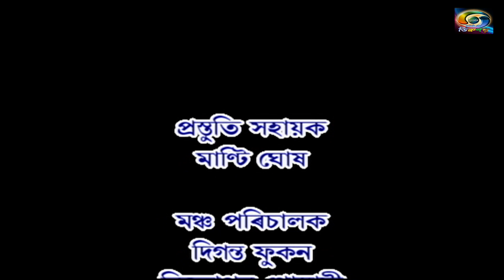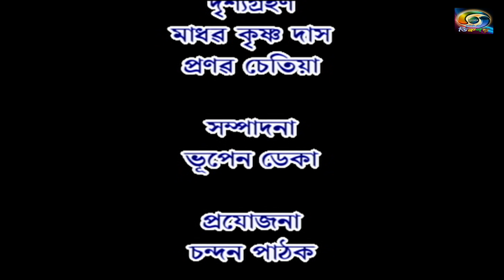"AAROHAN" (EP- 4) // DDK DIBRUGARH PRESENTS...